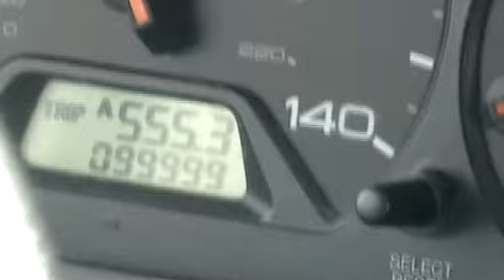SpaceOddissey100000 4 22 2011